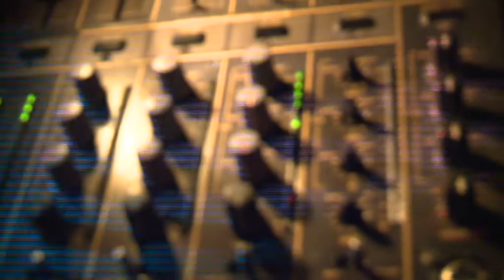"Okantomi". By World Live Colours.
"Okantomi" is a show for the god Odùdùwa.
Realization and creation by World Live Colours: Glenn Sedoc and Franca Michini.
God Odùdùwa: Franca Michini.
Percussions: Glenn Sedoc.
Dancer: Osè Lorenzo.
Videomaker Fabio Antonio Montico.
Tecnico del suono: Stenio Djteddy Moreira.

Odùdùwa was the first king and founder of the ancient city of Ife, in Nigeria, where he made life start according to Yoruba theology.
In short way he is also called Oddua (Lord of this world and our destiny).
He was sent to earth by Oludumare, the supreme God.
Odùdùwa is a divinity that has changed its characteristics with the deportation of slaves from Africa to America.
After the deplorable deportation, Africans were obliged first of all to work in total exploitation conditions, but also to renounce their culture and even their religion. Who would not be in this mess subdued against humanity, was immediately punished by death.
Then the Africans thought it was better to continue to worship their gods and their saints, but calling them by the name of the Catholic religion that was imposed on them. And syncretism was born. Odùdùwa was the son of the suprem God like Jesus.
In Africa Odùdùwa was worshiped as king, supreme ruler of the dynasty, the representation of divine kingship and State, while in Cuba, for example, he became and represents the mysteries and secrets of life and death.
In Brazil instead the Yoruba religion gave birth to Santeria, and Candomble.
All religions with great mixture between African and Catholic faiths.
Odùdùwa is considered the king of the ancestors left behind and lost in Africa.
He lives in the deepest dark of night, in a bowl-shaped silver casket,
which is protected with a padlock. He must be protected from light, because he lives in the dark.He dasn't have a sexual distinction.
He is got the possesses of an immense mass of spiritual strength.
The followers of the Afro-Cuban tradition Odùdùwa must adhere to strict moral rules, avoid alcohol, salt and driver's license.
They often have to wear white and try to stay out of direct sunlight or cold night.
Odùdùwa does not forgive the slip on faults or weaknesses because He warns you about what needs to be done, because His word is an affirmation of character and a strong personality.
Odùdùwa has got a deep knowledge of suffering and happiness, has the opportunity to strengthen the personality of the devotees, giving them protection against the diaspora of forced migration and the loss of identity. In his earthly life he is driving to reach the source of success and satisfaction.
The show "Okantomi" enjoy to give deeply emotions and the knowledge of the Yoruba religion.
And so, all of us can use some of these meanings to become more hard to stand up with complications of our life.
Live Colours can organize and realize the show "Okantomi" in few days and everywhere.

Thanks for your attention and consideration..
World Live Colours.Live Colours is on Facebook with an open account so everybody can see what we are doing ! We are apolitical and we are not a management, we only want to play our arts with freedom and good meanings and everyone is welcome in our friendship where we can share music, video, promoting projects, having creative and positive collaboration.  And more ...more we can walk together !! . Musicians and singers and dancers, authors and promoters you are invited !

Worl Live Colours: Glenn Sedoc and Franca Michini.